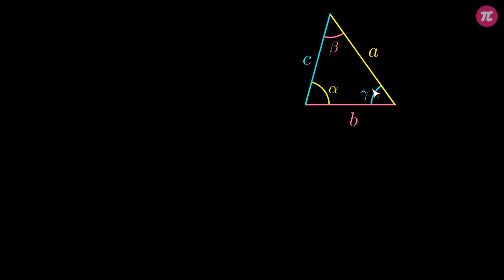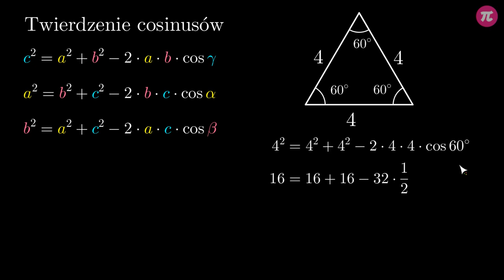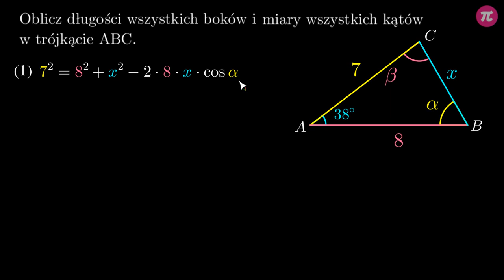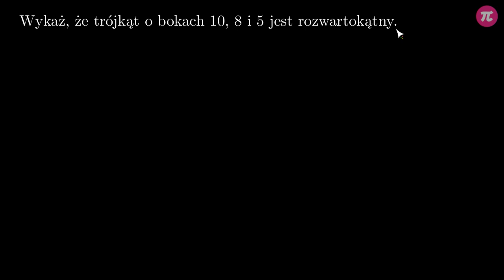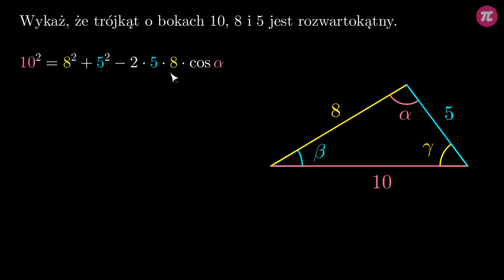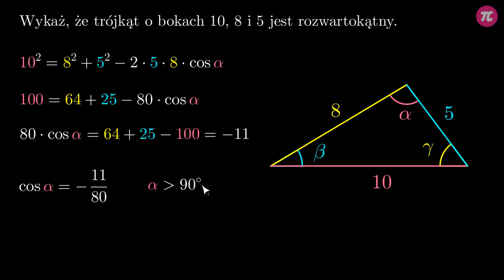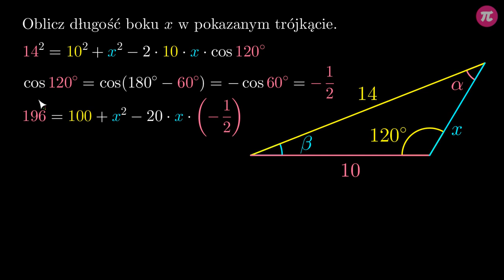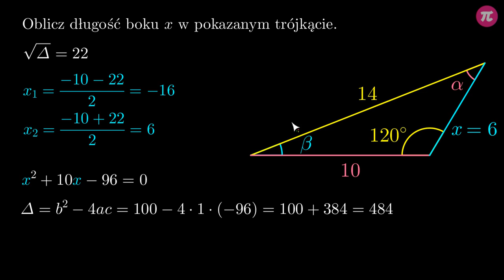Twierdzenie cosinusów #5 [ Funkcje trygonometryczne kąta rozwartego ]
Z tej wideolekcji dowiesz się:
  - jak wygląda twierdzenie cosinusów,
  - jak stosować twierdzenie cosinusów w prostych zadaniach.

PLAYLISTA
Ta wideolekcja jest częścią playlisty [ Funkcje trygonometryczne kąta rozwartego ]:
Z tego działu dowiesz się, jak obliczać sinus, cosinus i tangens dowolnego kąta rozwartego, do czego służą i jak korzysta się z wybranych wzorów redukcyjnych, jak brzmi twierdzenie sinusów i cosinusów oraz jak udowodnić i stosować oba twierdzenia.

Tutor: Krzysztof Chojecki
Konsultacja: Zofia Wiśniewska
Grafika podsumowania: Agnieszka Opalińska
Materiały: Krzysztof Chojecki, Valeriia Malyk
Redakcja: Małgorzata Załoga